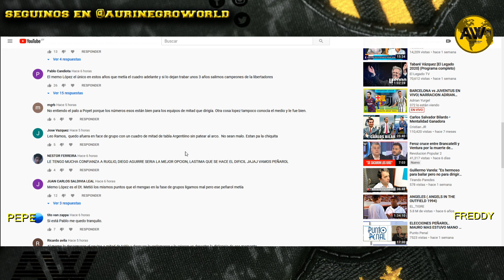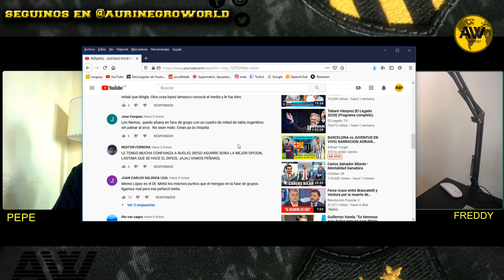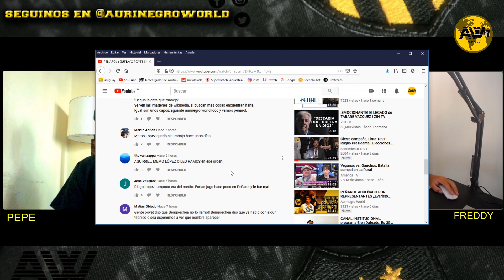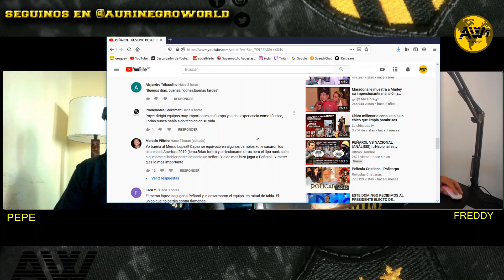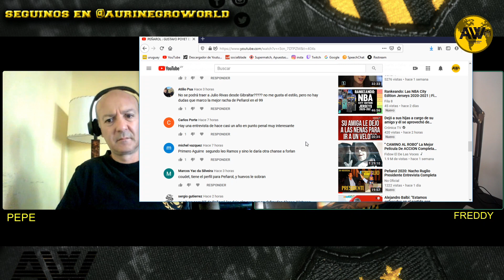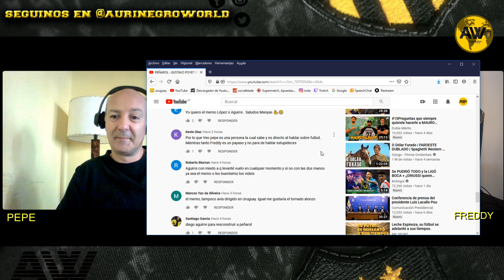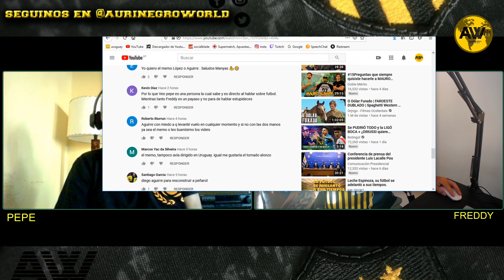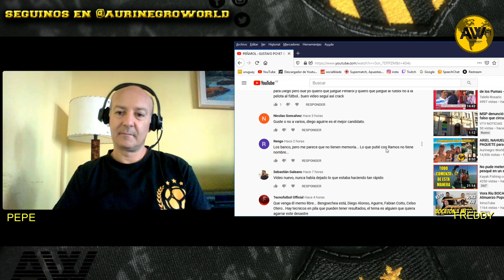PEÑAROL : LEYENDO COMENTARIOS el dt mas querido por la HINCHADA ( SE DISCUTE)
¿ QuE opina La HINCHADA de PEÑAROL? LEYENDO COMENTARIOS

Leemos uno a uno los comentarios de los subs sobre la eleccion del proximi dt de peñarol .
EL carbonero está al borde de llegar a fin del año con varias interogantes tanto en el plantel
como en la direccion tecnica .